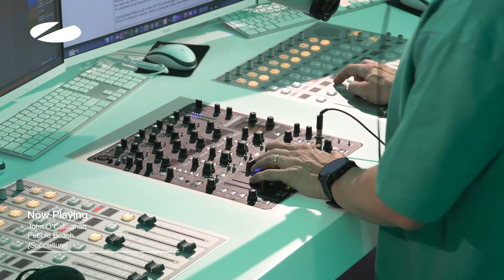Vdj felix 16.02.2024 Asot 1160 John O’Callaghan (pebble beach)